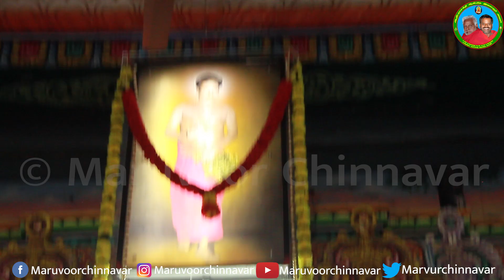ஆதிபராசக்தி சித்தர் பீட ஆலய தரிசனம் 06-10-2020 | Melmaruvathur Adhiparasakthi Siddhar Peedam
Maruvoor Chinnavar Youtube Channel is the official channel which has content related to Arulthiru Amma, Melmaruvathur Temple’s festivals, Devotional songs and Spiritual videos.